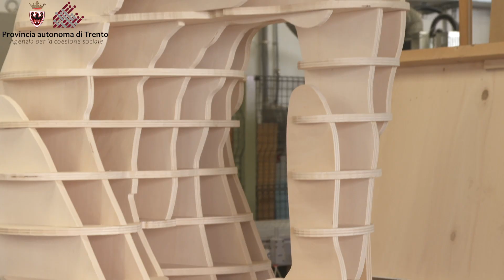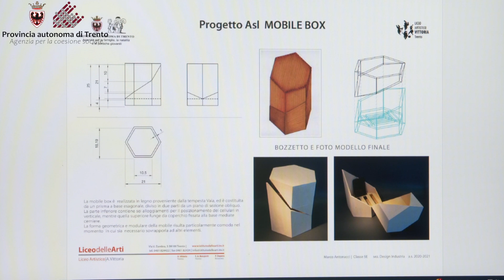Mobile phone box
Il progetto è nato nell’ambito del Safer Internet Month 2021, dove l’Agenzia per la coesione sociale della Provincia autonoma di Trento con il Liceo artistico Vittoria lanciarono l’idea progettuale di una “Mobile Phone Box” accompagnandola dallo slogan “Accendiamo la famiglia e spegniamo il cellulare”.